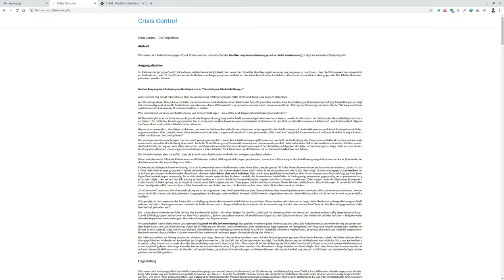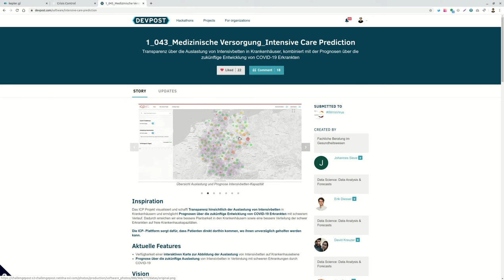COVID-19 Simulation 2020-03-31 Welche Projekte sollte man unterstützen?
Das Video zeigt eine deutschlandweite Simulation für COVID-19 mit einem Abgleich von lokalen Krankenhauskapazitäten.

Die Simulation soll Entscheider in die Lage versetzen Ressourcen dort einzusetzen, wo die Erwartung ist, dass der Virus besonders stark sich vermehrt.